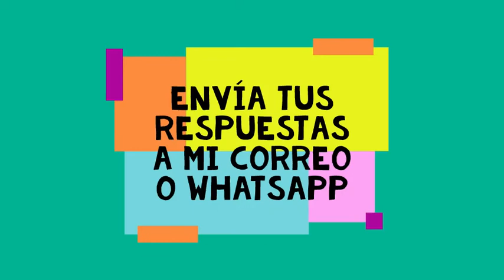Mamá Fulanita en entrevista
Entrevistamos a la mamá Fulanita sobre su 10 de mayo del año pasado.